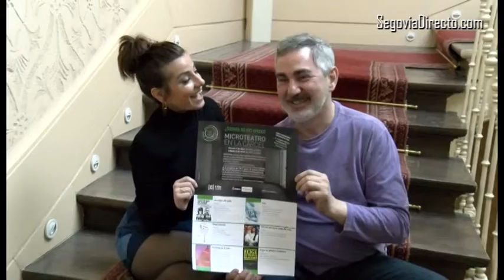Cuatro comedias, mimo y un musical en la sexta temporada de Microteatro en la Cárcel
El 1 y el 2 de abril arranca la sexta temporada de Microteatro en La Cárcel, con cuatro comedias, el musical Esta vez no es por culpa del amor, segunda parte del Es por culpa del amor que ya pudimos ver la edición de mayo de 2014, y, por primera vez, un delicioso microespectáculo de mimo, Vivir, ideado e interpretado por Fernando Ibáñez Díez y dirigido por Carlos Fierro Beneit.